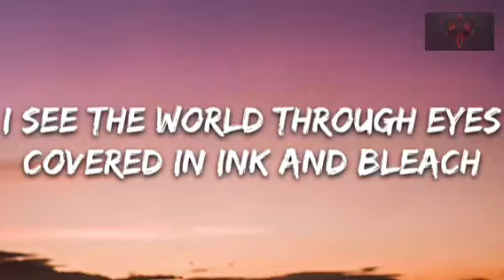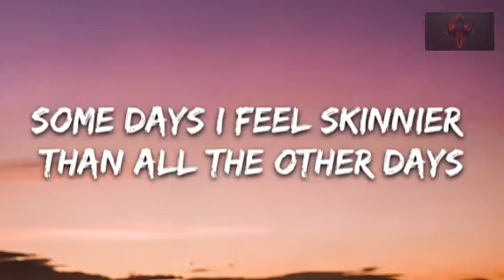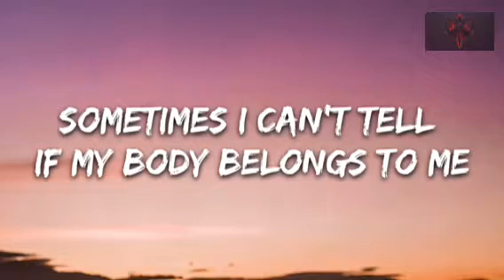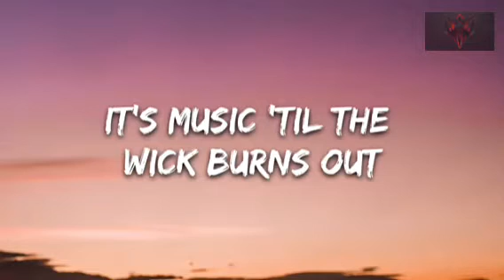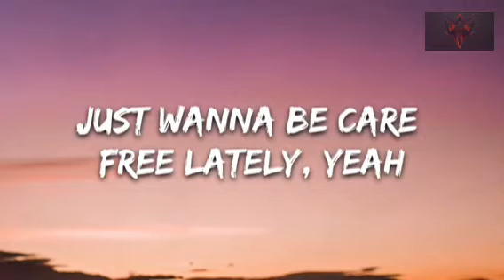Sub Urban- Cradles | RG Abdul Mannan